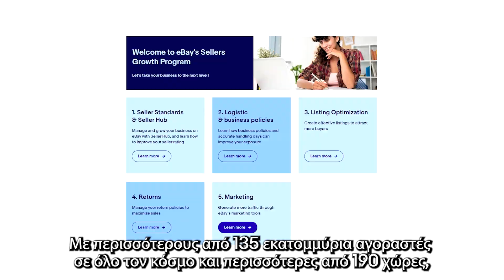Πρόγραμμα Ανάπτυξης eBay: Αναπτύξτε την επιχείρησή σας παγκοσμίως από την Ελλάδα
Ο Ευάγγελος Γεραλέξης παρουσιάζει το Πρόγραμμα Ανάπτυξης eBay για τις Ελληνικές επιχειρήσεις. Μάθετε πώς μπορείτε να εκμεταλλευτείτε αυτό το δωρεάν πρόγραμμα για να διευρύνετε τις πωλήσεις σας διεθνώς. Ανακαλύψτε πώς μπορείτε να αποκτήσετε πρόσβαση σε εξειδικευμένους συμβούλους του eBay, προσωπική εκπαίδευση, εξατομικευμένες λύσεις, αξιόλογες γνώσεις και άλλα μοναδικά πλεονεκτήματα που θα σας βοηθήσουν να επιτύχετε στο eBay.